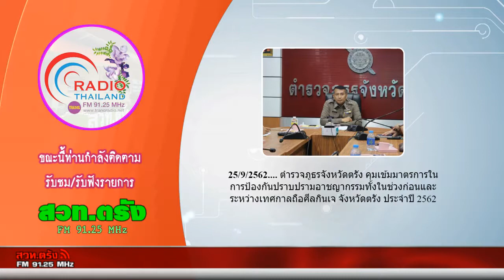รายการเวทีคนตรัง 30 09 62